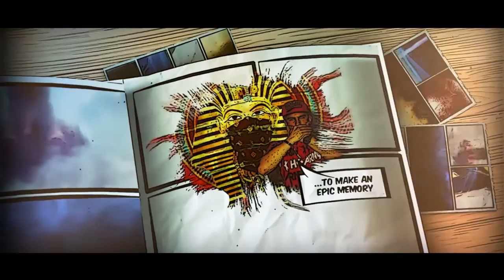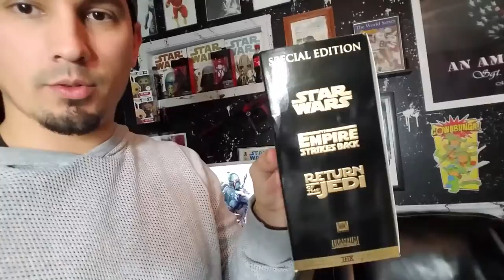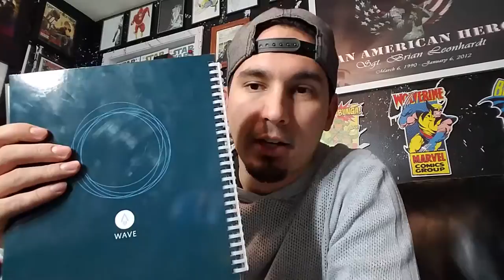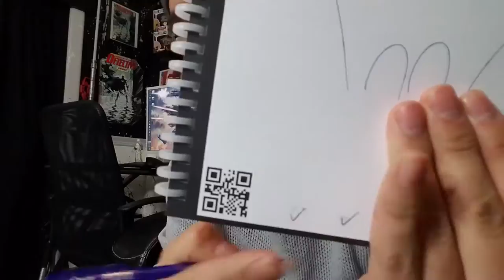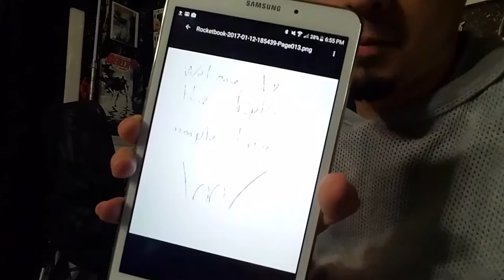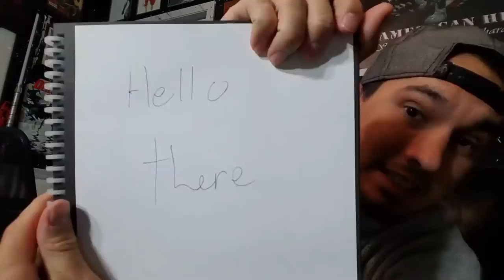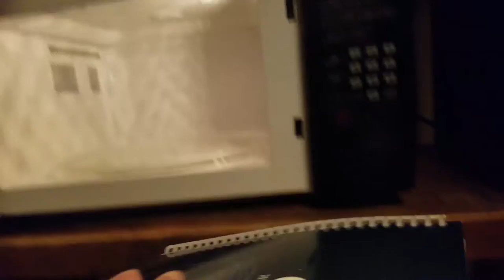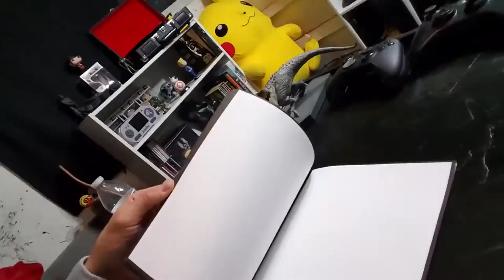I Microwaved My Notebook! Wave Rocketbook Review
Yes...yes I did microwave my notebook. Introducing the Wave Rocketbook! This is a note book the gives second chances! Write in this book, use all the pages, pop it in the microwave and all of it will disappear!
Like my Facebook page!
epicsimplelife
Check these out too!